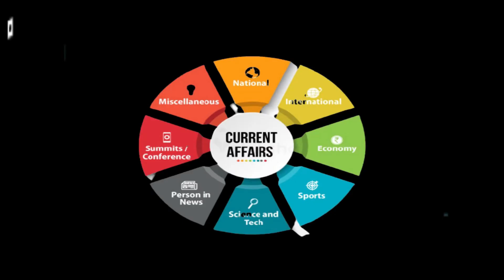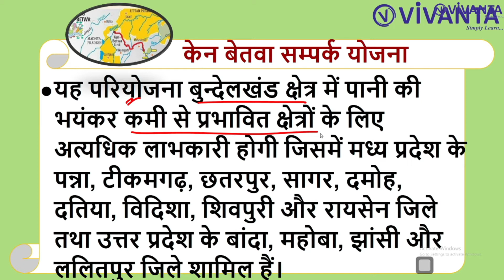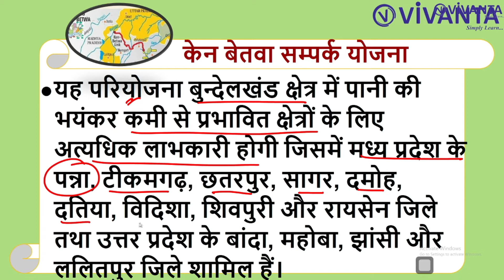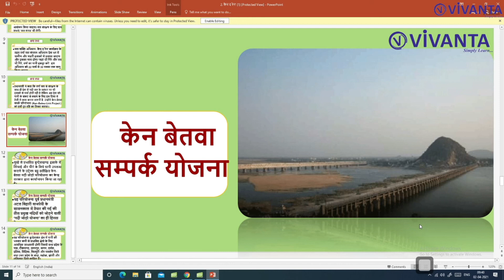केन-बेतवा लिंक परियोजना के बारे मे पूरी जानकारी (Ken-Betwa Link project) By Dr. Bharat Kumar Rajak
In today's class we will read -केन-बेतवा लिंक परियोजना के बारे मे पूरी जानकारी  (Ken-Betwa Link project) By Dr. Bharat Kumar Rajak
Welcome To Vivanta ( Simply Learn )
India's Best Online Learning Platform

CONTACT OUR CUSTOMER SUPPORT:- 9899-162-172